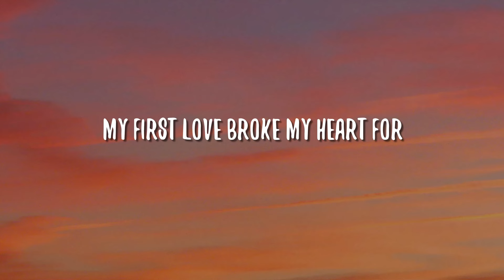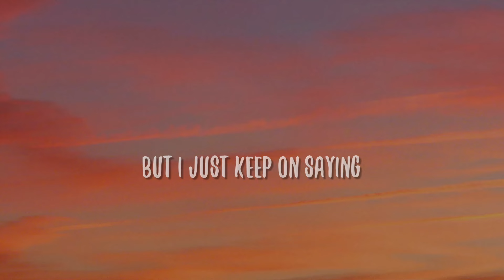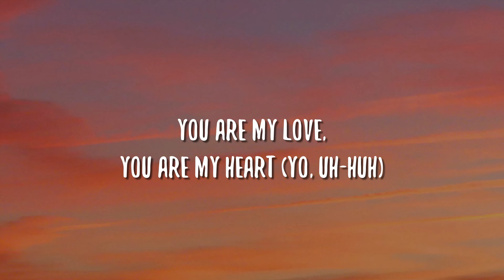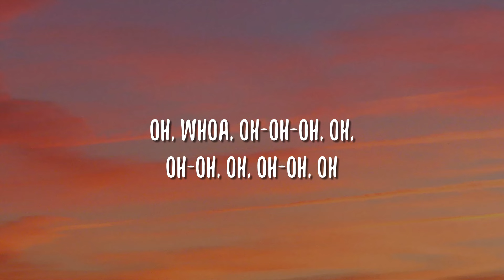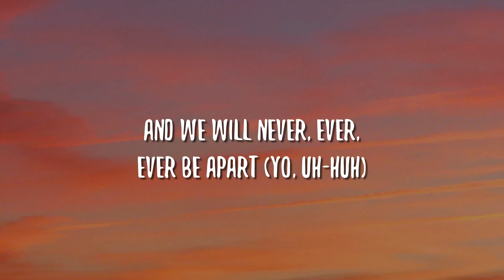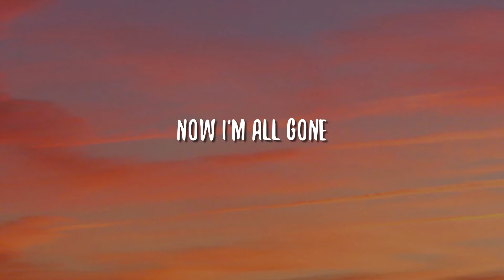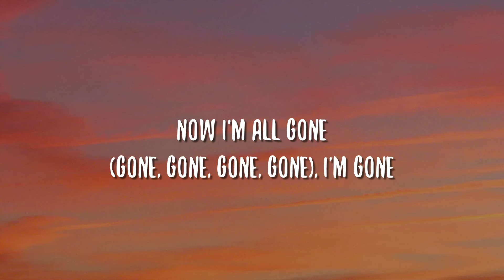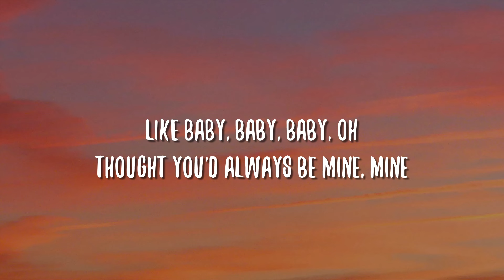Justin Bieber - Baby (Lyrics) ft. Ludacris